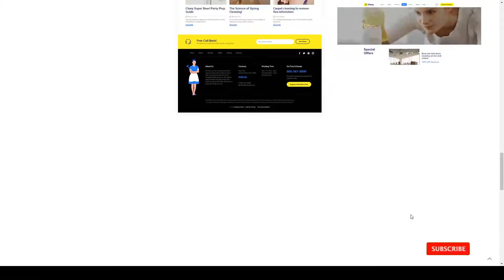Clany - Cleaning Services WordPress cleaning agency house cleaning Takai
Compatible With Facebook, bbPress 2.5.x, Elementor, Events Calendar, Events Calendar Pro, Gravity Forms, Visual Composer 5.1.x, WooCommerce 4.0.x, WooCommerce 3.9.x, WooCommerce 3.8.x, WPBakery Page Builder 6.1.x, WPBakery Page Builder 6.0.x, WPML

 Columns 4+

 Layout Responsive